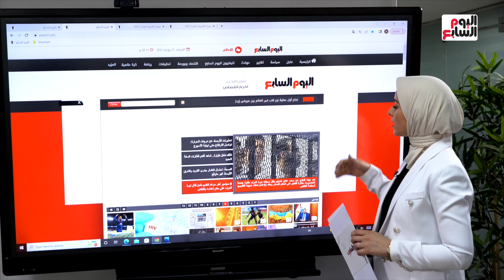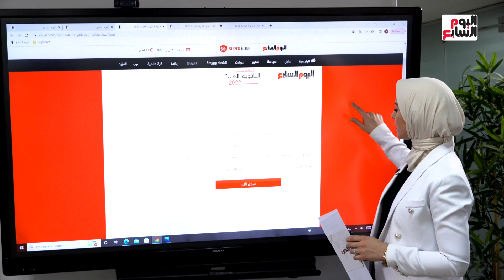نتيجة الثانوية العامة 2022.. على موقع اليوم السابع برقم الجلوس ‎.. سجل الآن